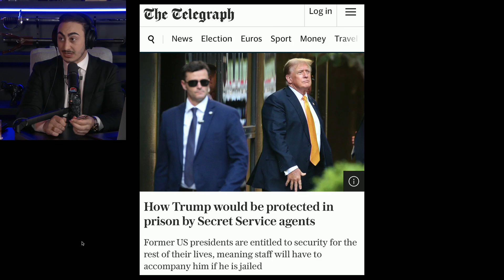🚨 The secret service plan for potential Trump prison sentencing on July 11th 😳